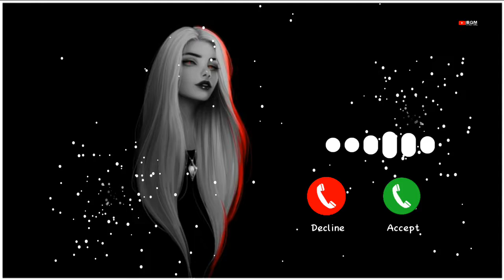Ryllz- Nemesis Trance Music Ringtone | Bass Boosted | Bgm Ringtone Download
Bass Boosted Bgm Ringtone Download
Ryllz Nemesis Bgm Ringtone Download